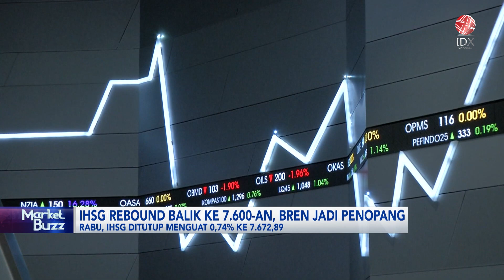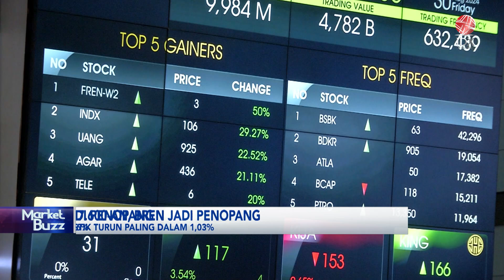IHSG Rebound Balik ke 7.600-an, BREN Jadi Penopang | IDX CHANNEL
Indeks harga saham gabungan (IHSG) berbalik menguat ke level 7.600-an di perdagangan hari Rabu (04/09). Saham PT Barito Renewables Energy Tbk (BREN) memberikan kontribusi terbesar 40 indeks poin.